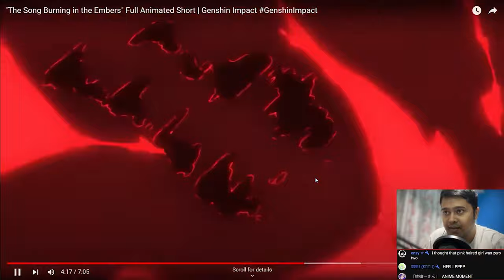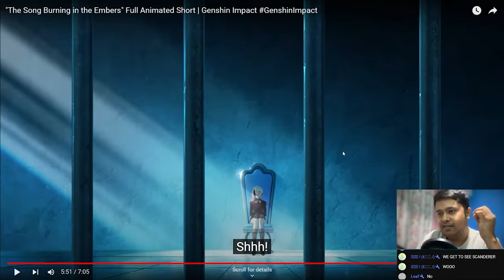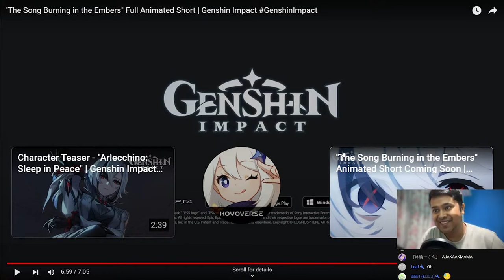The Song Burning in the Embers" Full Animated Short Reaction! | Genshin Impact